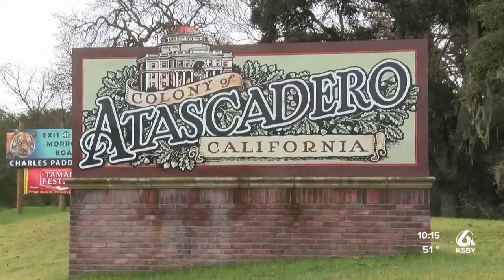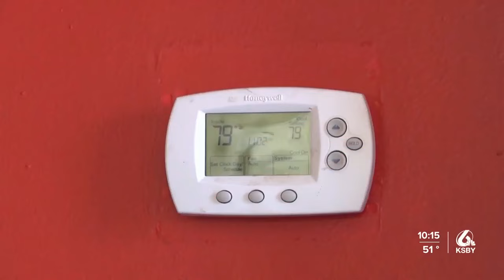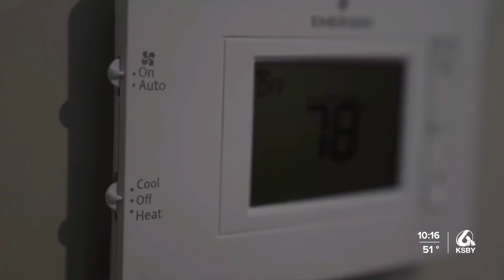What is 3CE and why are some residents being auto-enrolled in it?